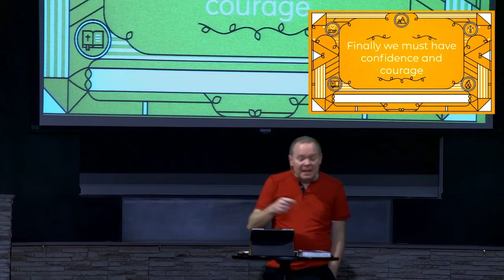Have Faith In God and Not In The Outcome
Short Clip From Sunday's Sermon!